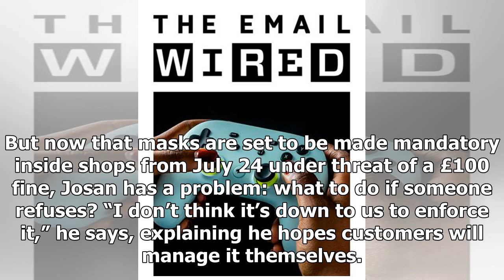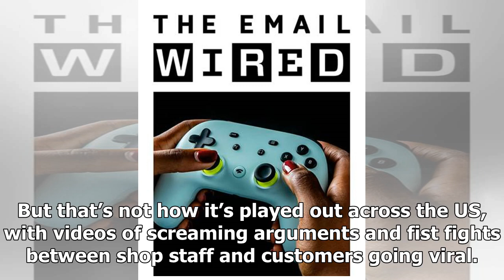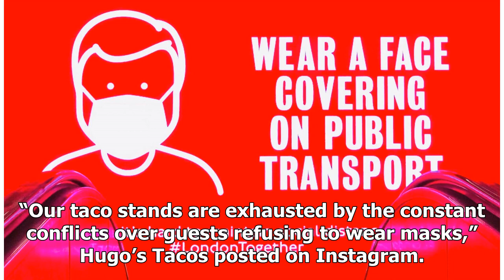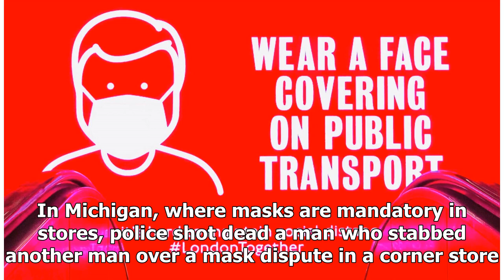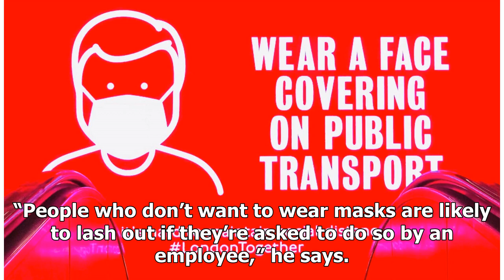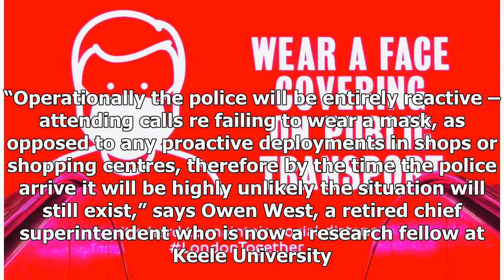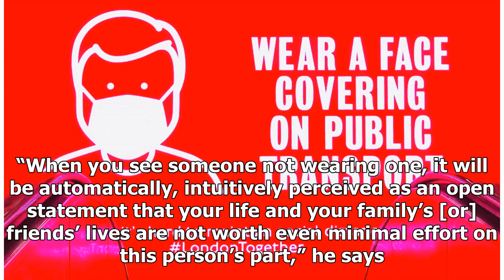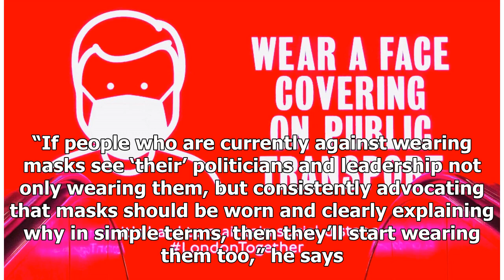Breaking News - Masks will soon be mandatory but nobody wants to enforce the rules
Getty Images / WPA Pool / Pool Surinder Josan has been dealing with Covid-19 disbelievers in his All Seasons DIY shop in Smethwick, Birmingham, throughout lockdown. “One guy wanted to shake my hand, and I said I really shouldn’t because of the coronavirus – he just walked out muttering, ‘Coronavirus, my ass’,” he says. But now that masks are set to be made mandatory inside shops from July 24 under threat of a £100 fine, Josan has a problem: what to do if someone refuses? “I don’t think it’s down...